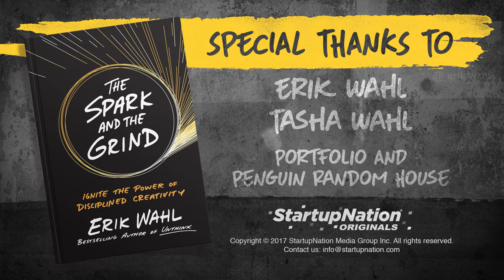Erik Wahl on Why Adaptability is Our Greatest Skillset – The Spark and The Grind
In “The Spark and The Grind,” artist, author and entrepreneur Erik Wahl illustrates the delicate balance between creativity and discipline: the spark of inspiration, and the grind of turning that idea into reality. “Sparking the grind and grinding the spark,” according to Wahl, is the two-fold process that ignites the power of disciplined creativity. Wahl offers advice on how to productively unleash your inner creative, by immersing yourself in the unfamiliar, practicing creativity constantly and more.

In this exclusive StartupNation Originals video series, we sat down with Wahl to learn more about his proposed strategy that ensures constant creativity on a daily basis.